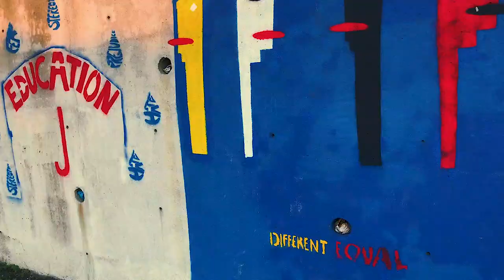🇬🇪 Zugdidi, Georgia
Zugdidi (Georgian: ზუგდიდი; Mingrelian: ზუგდიდი or ზუგიდი) is a city in the western Georgian historical province of Samegrelo (Mingrelia). It is situated in the north-west of that province. The city is located 318 kilometres west of Tbilisi, 30 km from the Black Sea coast and 30 km from the Egrisi Range, at an elevation of 100–110 metres above sea level. Zugdidi is the capital of the Samegrelo-Zemo Svaneti region, which combines Samegrelo (Mingrelia) and upper part of Svaneti, and the center of the Zugdidi Municipality within.

The city serves as a residence of Metropolitan of Zugdidi and Tsaishi Eparchy of the Georgian Apostolic Autocephalous Orthodox Church.